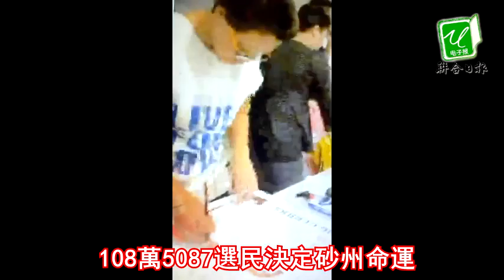108萬5087選民決定砂州命運